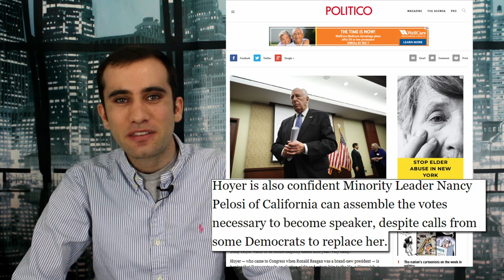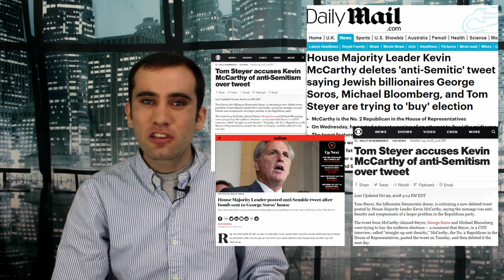Midterms and the Fight for House Speaker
On one side Nancy Pelosi and a few potential challengers are competing for House Speaker and on the other side one Republican, Kevin McCarthy, is sitting safe if Republicans remain in control. Here is the potential conflicts that will arise after the midterm.